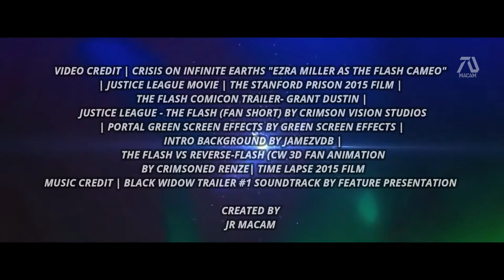THE FLASH 2022 HD Teaser Trailer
شكرا للمشاهدة ، يرجى النقر فوق اشتراك لمزيد من الفيديو الأصلي. لا تنسى: الإعجاب والمشاركة والتعليق.